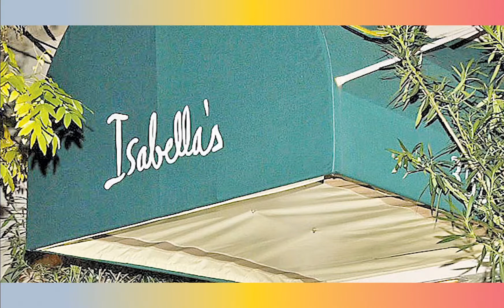First apartment in NYC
Get to know The Baruh Team!  This week we discuss our first apartments in NYC.  If you are thinking of making a move of your own this year please reach out, it would be our pleasure to be of assistance.